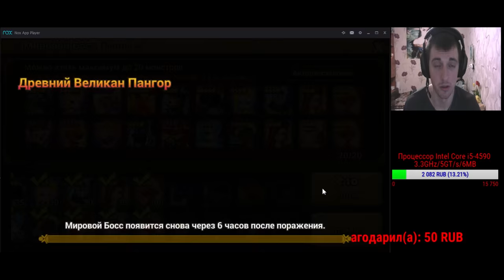Онлайн стрим на Twitch'е в 20:00 МСК (Киев) сегодня - РОЗЫГРЫШ аккаунтов, ГВ, Европа - Жду тебя!:) ✔